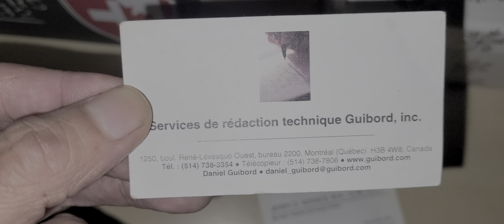Our brother in arms Jerry Kovacs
C'est "la belle province" n'est-ce pas? Alors c'est une province.

Do you also have your own personal URL or do the social media giants own you? Jerry traveled to Québec City with our bro Loup Loup Dufour and I for the August 2013 Canadian Peacekeepers' Candlelight Vigil. You're going to have to talk to him about our girl Eve Adams and her phone addiction.

Die Canadiens de Montréal sollten ein blaues Trikot haben. Los Toronto Maple Leafs deberían tener una camiseta roja.

Napoleonic Law doesn't work for everybody, eh.

What's going on Québec? LOL!!